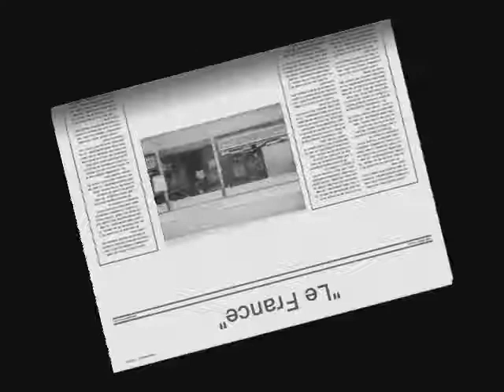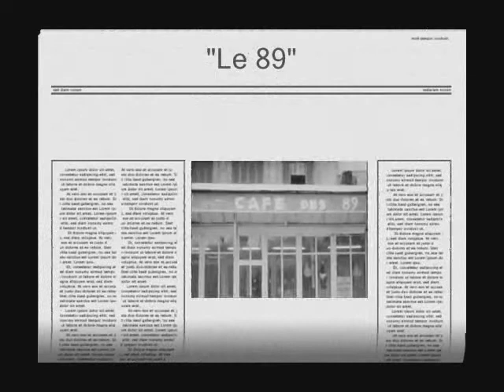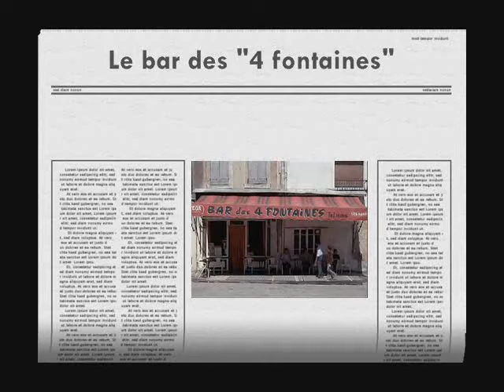Les cafés narbonnais à travers les films de Jean Eustache (1938 -- 1981)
De 1951 à 1957, Jean Eustache habite Narbonne place Albert Thomas (actuelle place des Quatre-Fontaines). Il se souvient de son adolescence narbonnaise dans un court métrage tourné dans notre ville l'hiver 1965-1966, Le père Noël a les yeux bleus avec en vedette Jean-Pierre Léaud, et dans un film réalisé durant l'été 1974, Mes petites amoureuses avec dans les rôles principaux Martin Loeb et Ingrid Caven. Dans ces deux films, l'essentiel des acteurs sont des amateurs originaires de notre région. Les cafés sont, aussi bien en 1965 qu'en 1974, le lieu de rendez-vous privilégié des narbonnais.